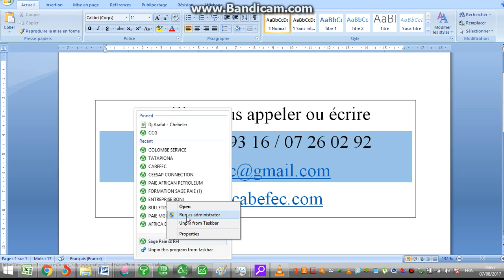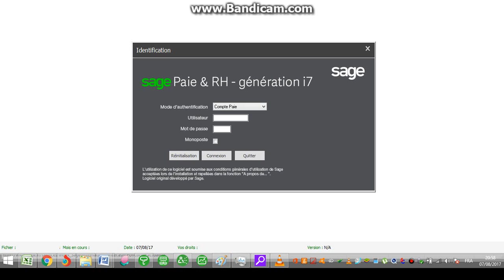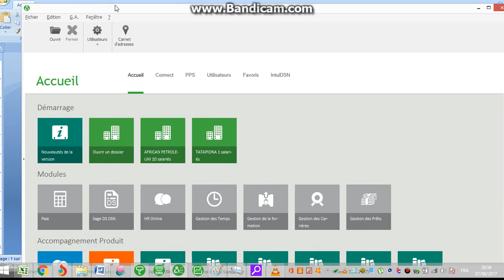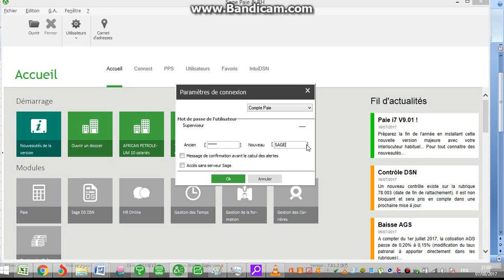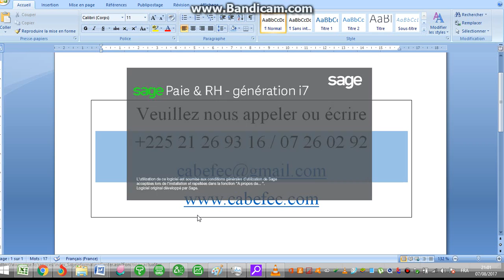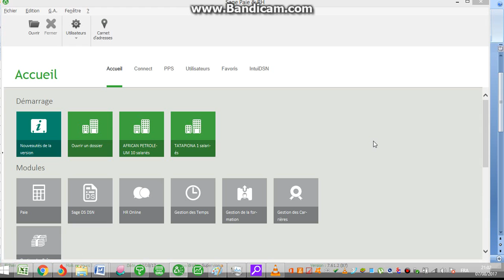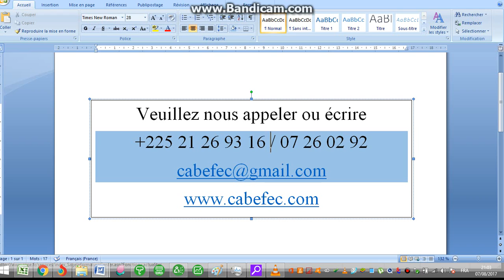OUVERTURE FERMETURE ET MOT DE PASSE SAGE SAARI PAIE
Maîtriser l'ouverture et la fermeture du logiciel SAGE SAARI PAIE
Savoir modifier son Mot de Passe SAGE SAARI PAIE

Tu veux te former à l'utilisation de sage saari paie, tout savoir sur le paramétrage, tout sur les rubriques à mettre sur un bulletin, modifier un bulletin en cas de licenciement , gratification ou congé